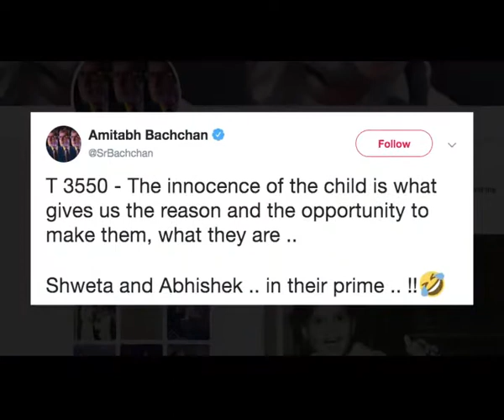Big B shares pic of young Abhishek Shweta twinning in night suits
Megastar Amitabh Bachchan shared a photograph of his daughter Shweta Bachchan Nanda and son Abhishek Bachchan twinning as toddlers in their night suits.